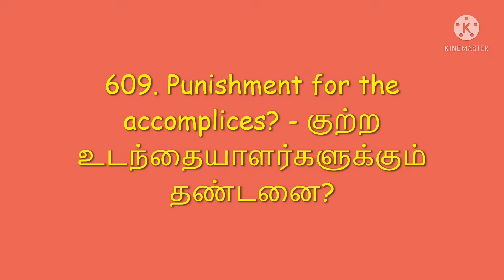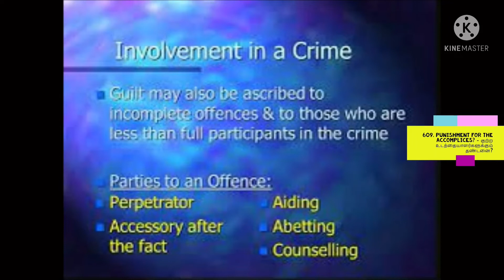609. Canon Law: Punishment for the Accomplices? -குற்ற உடந்தையாளருக்கும் தண்டனை விதிக்கப்படலாமா?